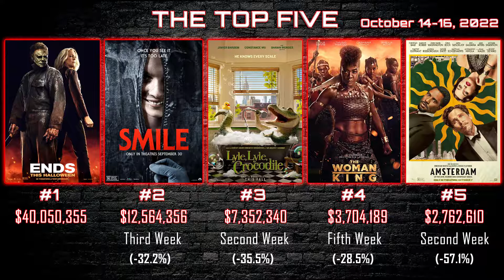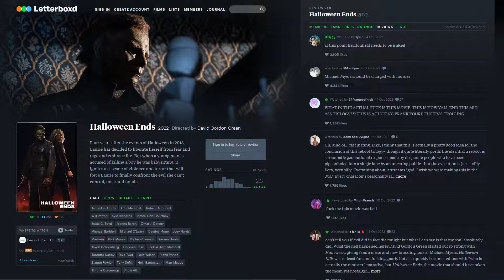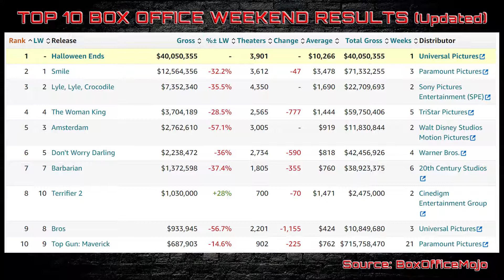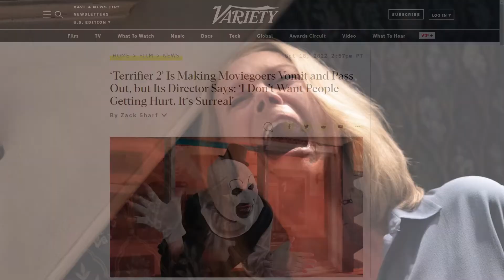HALLOWEEN ENDS UP ON TOP - Box Office Results - Evil Has A New Name and its Corey Cunningham?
Thanks for checking out the InsideFlix Podcast with brothers Mike, Richard and Raymond who each give their opinions on some of the new movies that are just in or out of a theater near you.

Episode: Halloween Ends: More Meh... - 10/17/2022